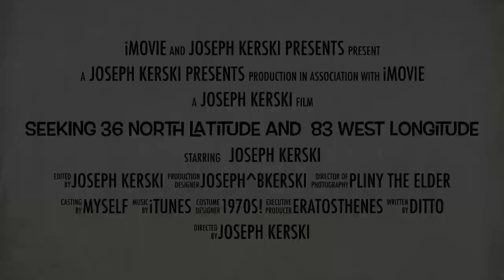Seeking 36 North Latitude And 83 West Longitude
Seeking 36 North Latitude And  83 West Longitude, Tennessee.